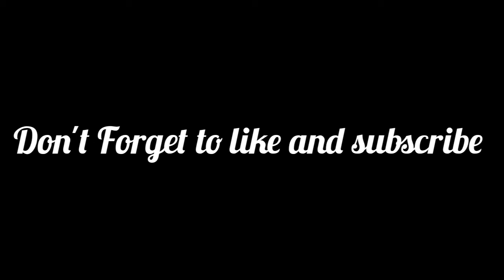dulhan bridal mehandi | new bridal mehandi | mehndi bridal design | Diy remedies & cooking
bridal mehndi#
mehndi design#
bridal mehndi designs for full hands#
#2022 special bridal mehndi design#
wedding bridal mehndi designs for front hands#

Diy remedies & cooking#